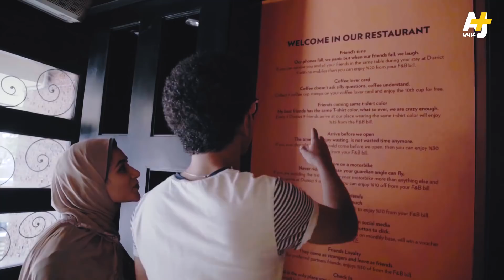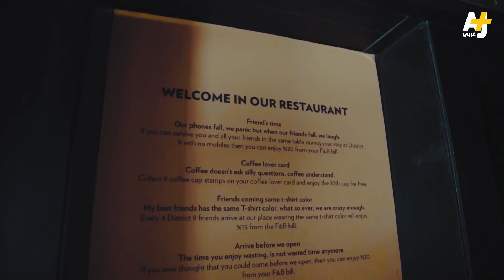مطعم يقدم الخصومات لزبائنه مقابل الاستغناء عن الجوال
يمكن لرواد هذا المطعم المصري الاستغناء عن الجوال مقابل الحصول على خصم.